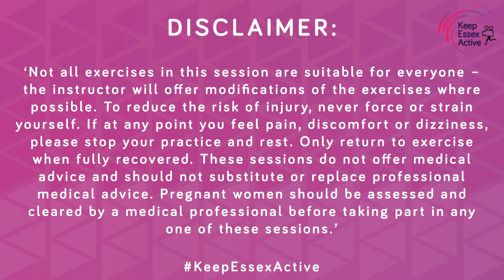20 Minute Meditation & Yoga Session | Sound Bath with Caroline | Session 1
'Please ensure that you undertake a Warm Up before this session begins and finish with a Cool Down at the end of the session too.  Before proceeding with this activity check that you have enough space to move freely and that there are no hazards that could cause you to slip, trip or fall, causing injury. If you engage in this exercise or activity session, you agree that you do so at your own risk.'

‘Not all exercises in this session are suitable for everyone – the instructor will offer modifications of the exercises where possible. To reduce the risk of injury, never force or strain yourself. If at any point you feel pain, discomfort or dizziness, please stop your practice and rest. Only return to exercise when fully recovered. These sessions do not offer medical advice and should not substitute or replace professional medical advice. Pregnant women should be assessed and cleared by a medical professional before taking part in any one of these sessions.’